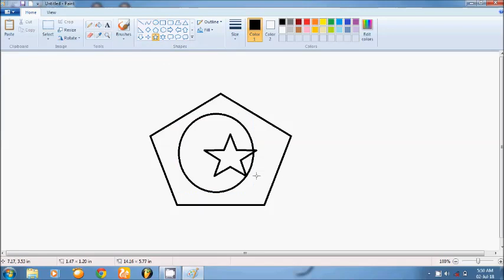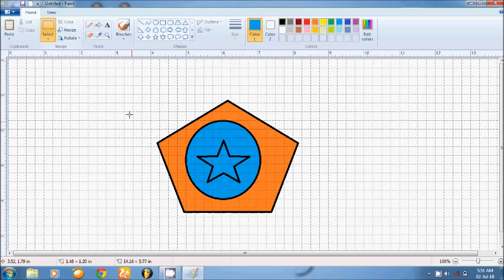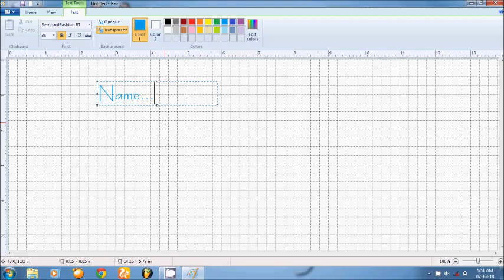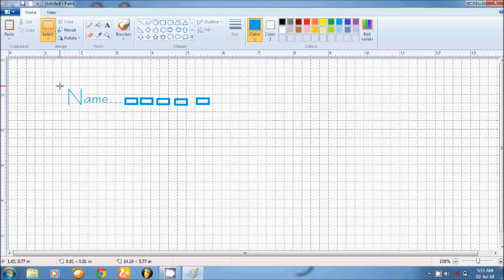ms paint view menu ms paint view tab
hello .Computer Sikho
wel come ..
mai es video mai view menu ke bare ful tutorioal bataya hu dosto
video ko dekhar partical kar sakte hai
friends
ms paint view menu